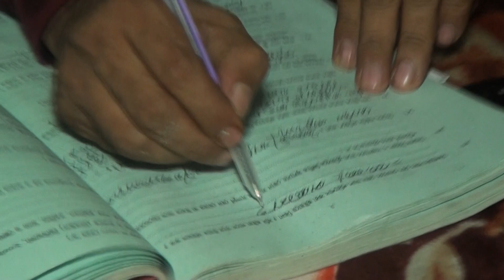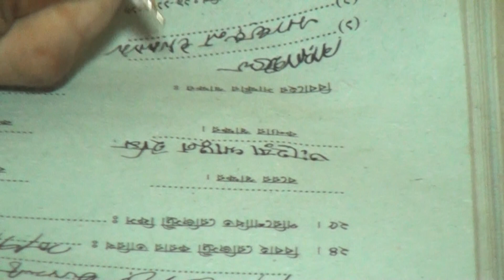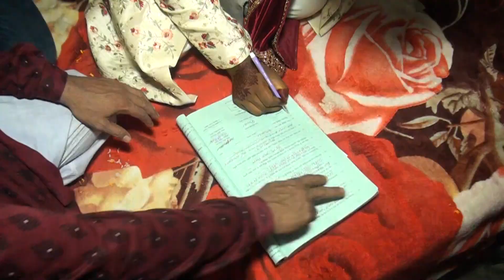আরিফ ও ইমি‘র { Happy Wedding }